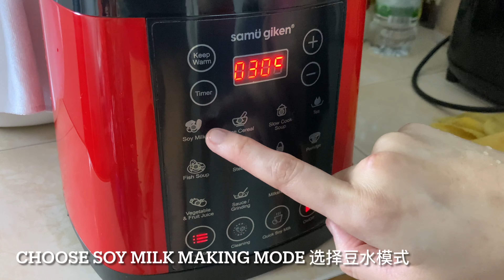Homemade 🏡 Fresh brew Natural SoyBean milk drink 🫕 在家自制鲜酿天然豆浆饮品 🥛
Wish to have fresh and natural brew soybean milk without any preservative added? Yes, you can, step by step in making Soybean Milk is showed in this videos and it so easy as well!!! Bon apatite everyone!!!

想喝上不添加任何防腐剂的新鲜天然冲泡豆浆？ 是的，你可以，这个视频中展示了制作豆浆的步骤，而且非常简单！！！